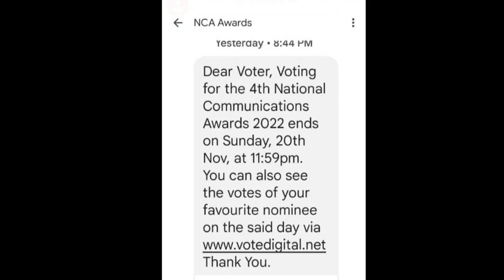My husb@nd h@s been h@ving @n aff@ir with h!s own m0ther 18-11-2022